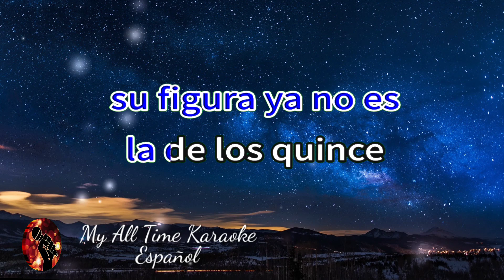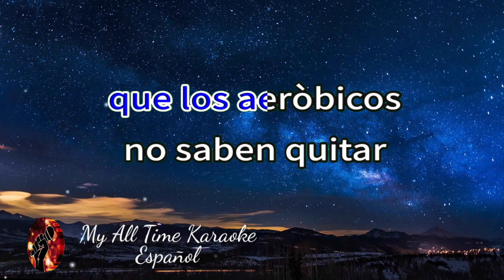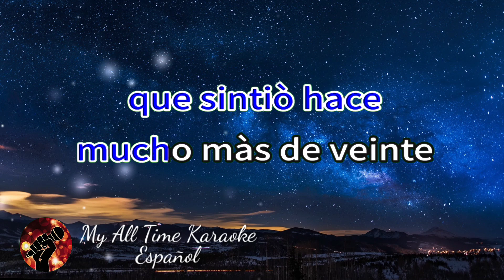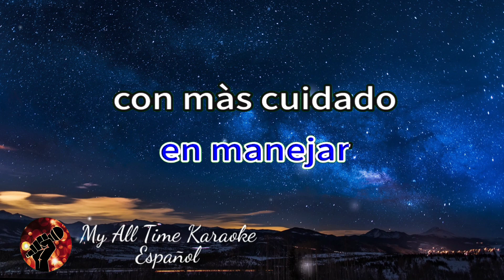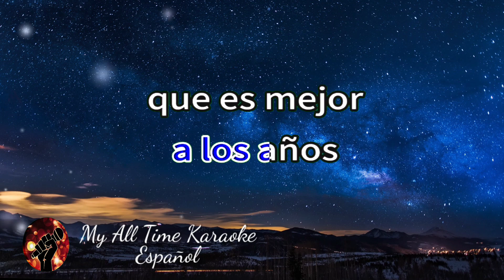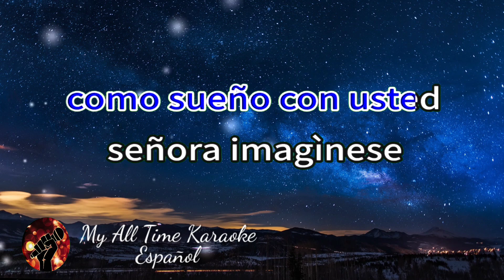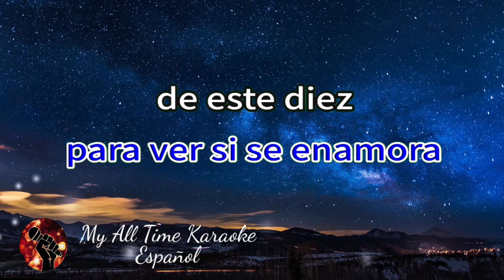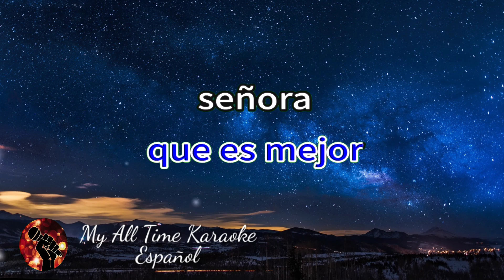Señora de las Cuatro Décadas - Ricardo Arjona (karaoke version)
No olvides:
📄 COMENTAR